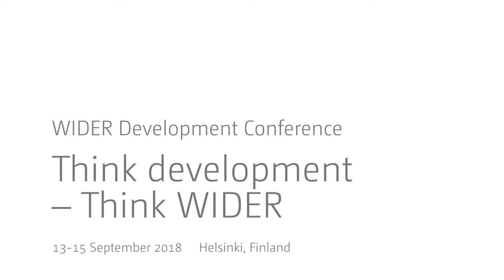Think development – Think WIDER | Parallel 7.2 - Q&A